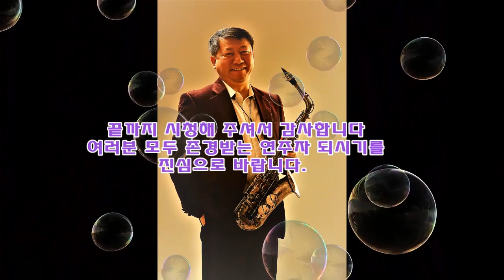김기주의 색소폰 강의: 빨리 발전하는 방법 [색소폰 강의, 색소폰 레슨, 색소폰 애드립, 색소폰 맛내기, 무료 레슨, 바이브레이션, 색소폰 꾸밈음]